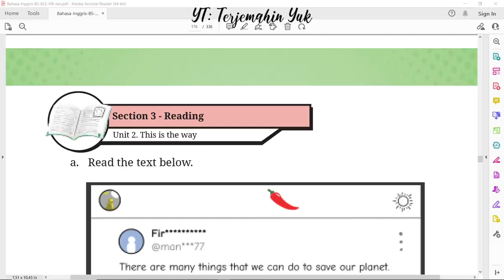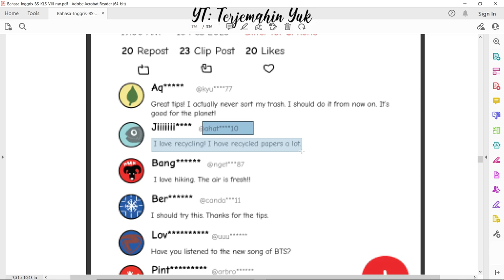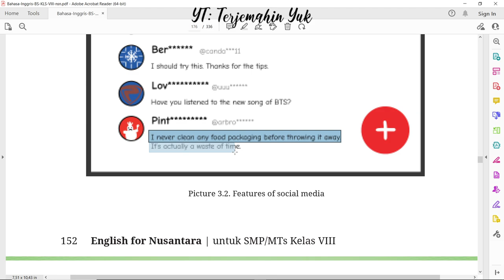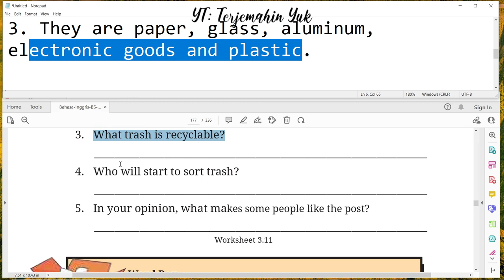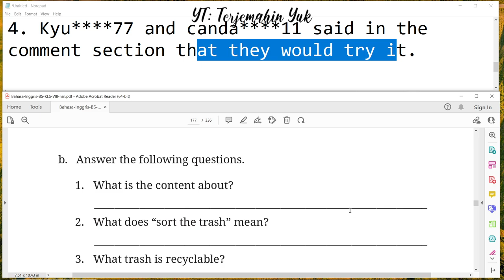Hal. 152 - 153 kelas 8 Terjemahan Buku Bahasa Inggris SMP MTS Kurikulum Merdeka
Mengerjakan worksheet 3.11
terjemahin yuk
terjemahinyuk
terjemahkan yuk
Kelas VIII
English for Nusantara
kunci jawaban
pelajaran
halaman